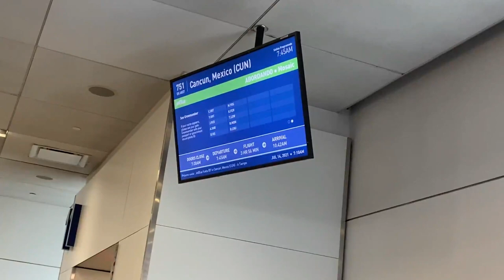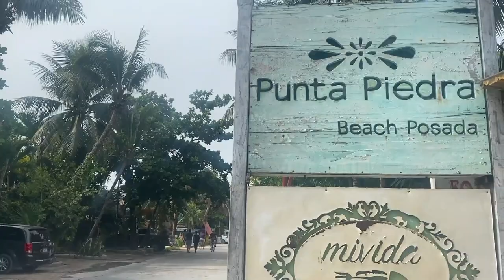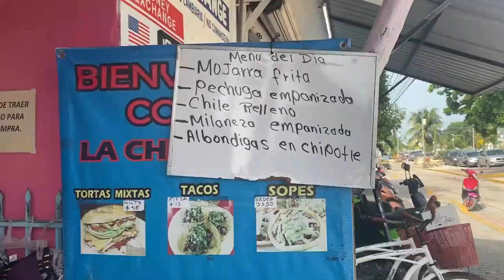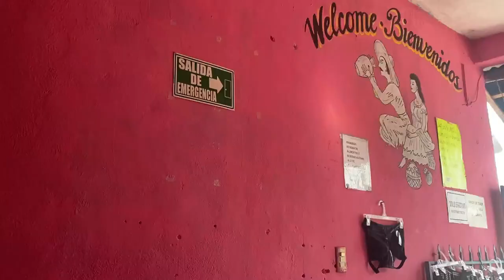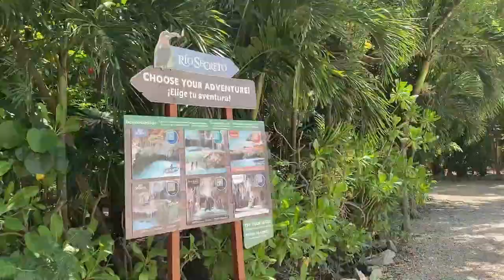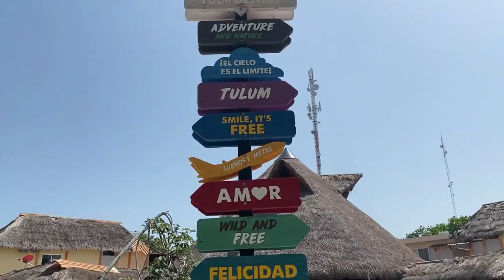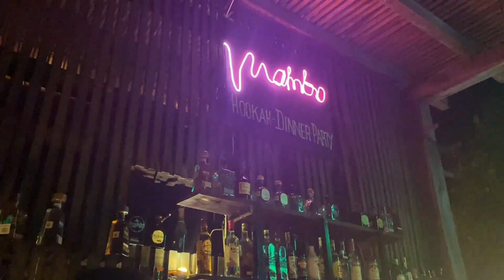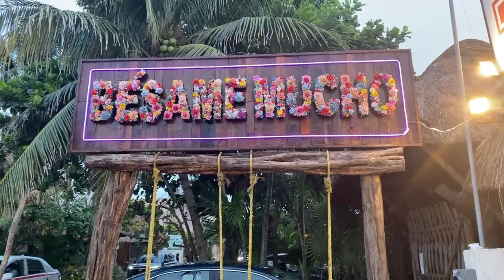TRAVEL VLOG - Discovering TULUM MEXICO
Go check out Lizzie's Platforms Below!